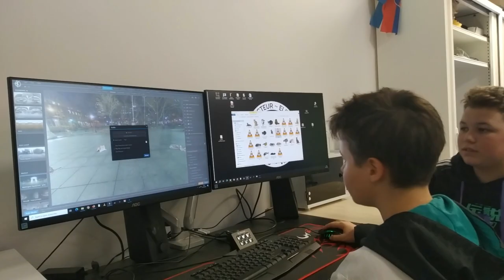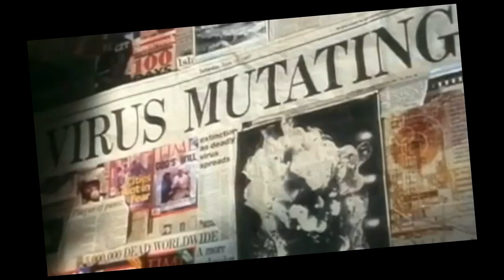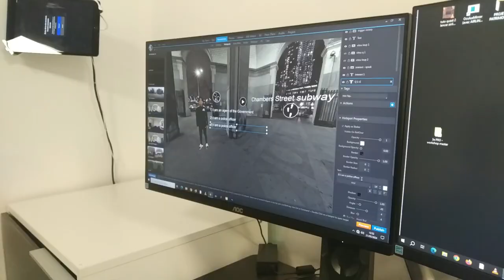Escape from New York : le MAKING-OF (+ lien du jeu en description)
Reportage sur un projet de création de jeu vidéo de la classe européenne pour un concours académique sur le thème de New York, de novembre 2023 à Mai 2024. Lien vers le jeu complet